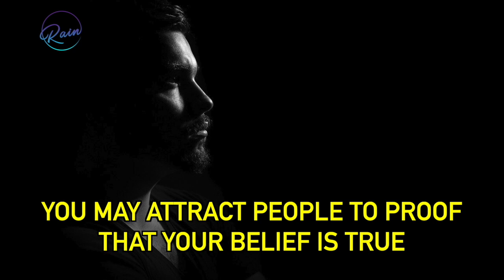We attract what we are to heal, this is how you get o to work on your shadow self (Mirror)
Why do I get triggered easily by certain people? Either their stupidity, ignorance, or insensitivity annoys the hell out of me!  You know what I'm saying?

Well, We ATTRACT what We are, So that we can heal. We Attract our Shadow Self, our mirror. We are actually annoyed with the part that we dislike about ourselves, or we think we are or have.

So, how to work on your shadow self, your mirror? Well, are you ready for some deep work?

WHY do SOME of us LOVE Oprah Winfrey, The Dalai Lama, Ellen Degeneres, Gandhi, Mother Teresa, Michelle Obama, or even Trump, etc?  And WHY SOME of us dislike or even HATE them?

Every trigger/annoyance is an OPPORTUNITY for you to work on yourself :)  They are just MIRROR of you.  I would like to share some exercises you can do to search deeper.  Self-work is a rewarding journey.